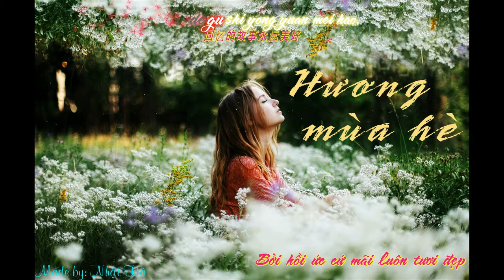[Vietsub+Kara] Hương mùa hè I 夏天的味道 - Ngô Ánh Khiết (OST Luyến Hạ 38 độ)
Trans & Sub: Nhật Hà